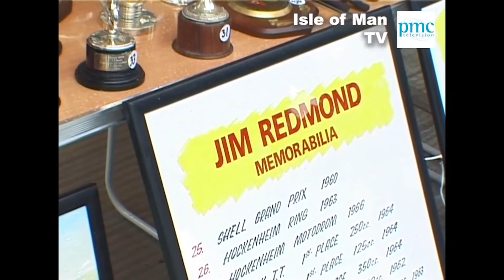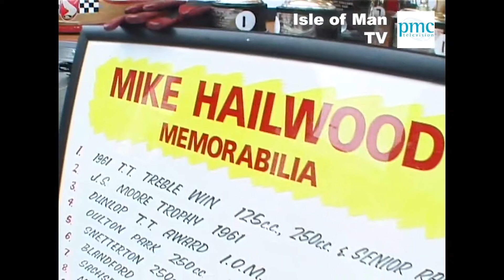Isle of Man TT 2002: part 16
Unedited video from Castletown Square during the 2002 TT meeting with Geoff Cannell talking with Phil Read
 and Malcolm Wheeler